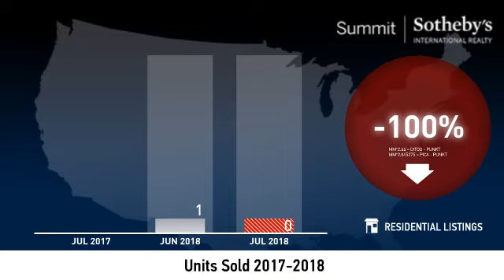Empire Canyon - Single Family Home - August 2018 Real Estate Market Update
Real estate is local, which is why we offer you current and historical data from our local Park City MLS to produce detailed, highly visual and easy to interpret videos that clearly demonstrate market trends for Empire Canyon - Single Family Home.